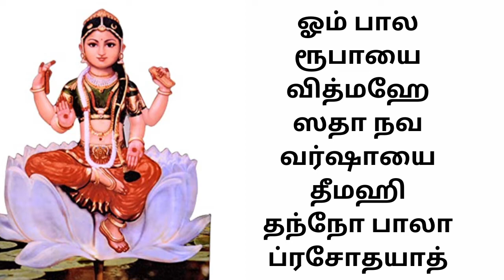ஸ்ரீ பாலா திரிபுரசுந்தரி காயத்ரி மந்திரம் | Bala Tripura Sundari Gayatri Mantra In Tamil | DN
Listen or else chant the Bala Tripura Sundari Gayatri Mantra In Tamil.பலமும் வளமும் தரும் ஸ்ரீ
பாலா திரிபுரசுந்தரி காயத்ரி மந்திரம் இதோ உங்கள் பார்வைக்காக.